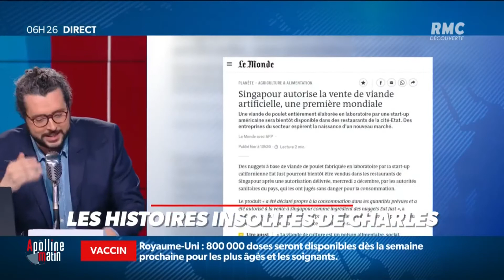Singapour autorise la vente de viande artificielle